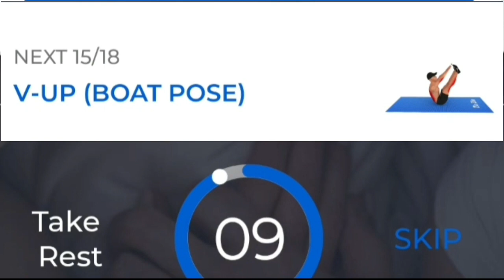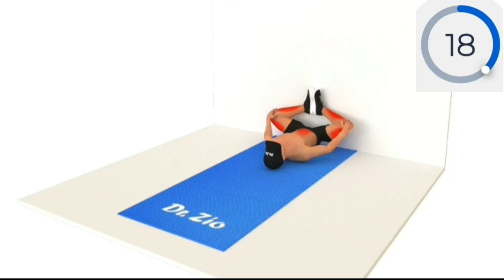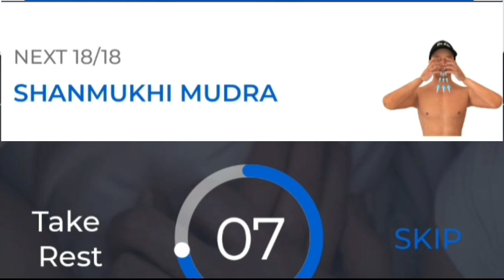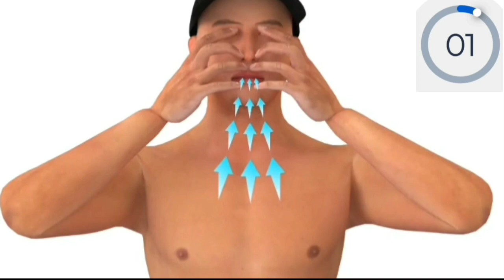How to improve erectile dysfunction | Intermediate | at home workout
how to improve erectile dysfunction | Intermediate| at home workout Step By Step day-13
Erectile dysfunction treatment male at home | Beginner |
Firm Erection. Increase Erection & Last Longer In Bed By Sex Health Yoga Fitness

Timestamp:
00:00 Erectile dysfunction treatment male at home | Beginner | Step By Step
00:17 #1/ Plank
01:30 #2/ Cat Cow pose
02:47 #3/ V-up
04:40 #4/ Legs up the wall pose
05:40 #5/ Nadi shodhan pranyam
06:57 #6/ Shanmukhi Mudra

premature ejaculation
erectile dysfunction meaning
erectile dysfunction treatment male at home
erectile dysfunction treatment in bangladesh
best medicine for erectile dysfunction without side effects in bangladesh
erectile dysfunction supplements for men to stay hard gummies
erectile dysfunction supplements cream
erectile dysfunction supplements pills
寵物cbd/gummies for men erectile dysfunction
erectile dysfunction supplements for men fsa
c. b. d. gummies for erectile dysfunction
shockwave e-d therapy machine for erectile dysfunction
i beat erectile dysfunction
korean red ginseng for erectile dysfunction
special gummy that kills erectile dysfunction
bitter kola for erectile dysfunction by dr adel tundey book